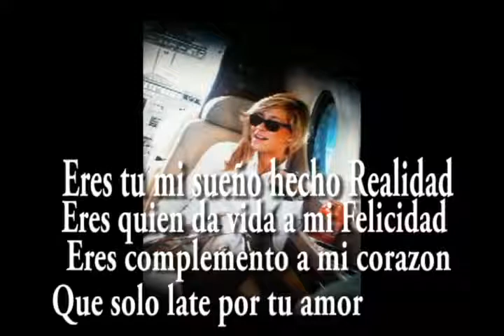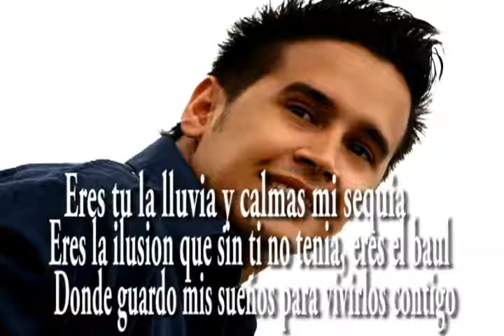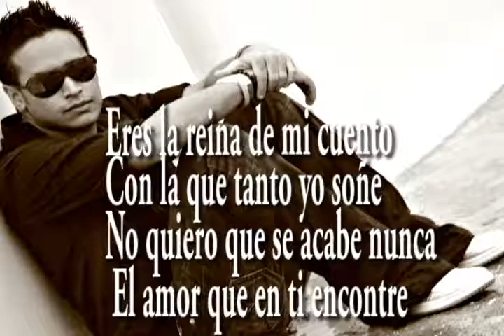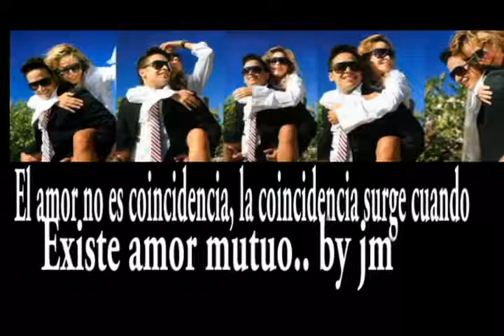Jose Marmolejos ERES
Esta cancion es  Autoria del cantautor Jose Marmolejos ex integrante del Grupo Ciudad de Angeles, ahora su disco Cara o Cruz presenta esta cancion junto a su hermana Eilen Marmolejos.. Siguelo en Twitter: @josemarmolejos